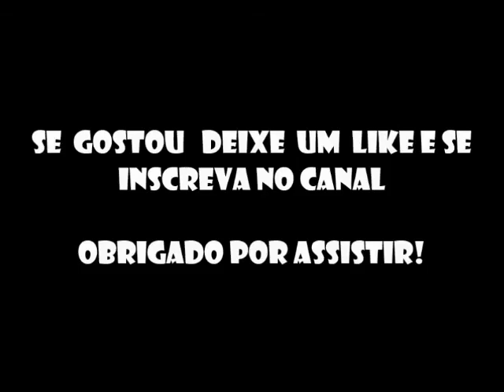Fazendo minha propria pipa, testada e aprovada